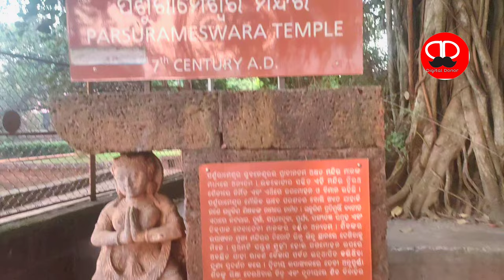Mukteshwar Temple | Best tourist Place in Odisha | Lingaraj Temple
Hi:) This is venkates welcome to another video of @digitaldonorGK ,here i explore the mukteswar temple in bhubaneswar .. I hope u all enjoy this video ,if u enjoy this video then don't forget to make like share subscribe to my channel.

Mukteshwar Temple | Best tourist Place in Odisha | Lingaraj Temple |  @digital donor

00:01 explore the mukteswar teample
01:25 history of mukteswar temple

BLOG EQUIPMENT
Filmed with-
Boat Power bank

EDIT WITH
FILMMORA
KINEMASTER
VN Editor